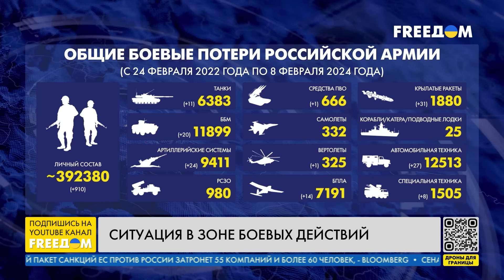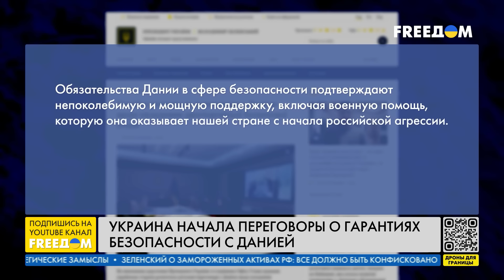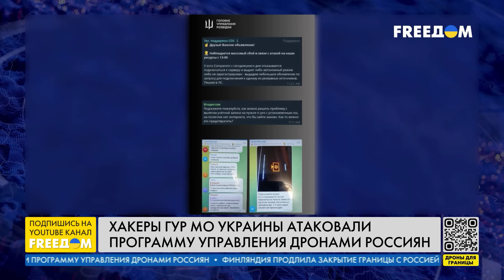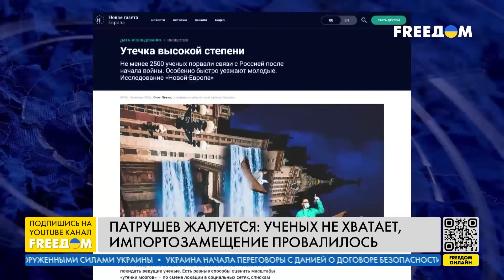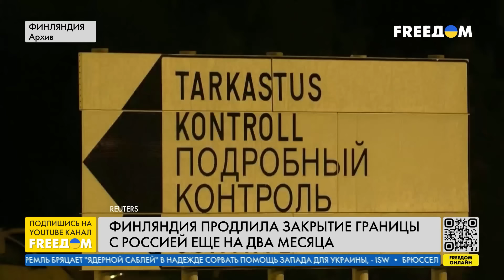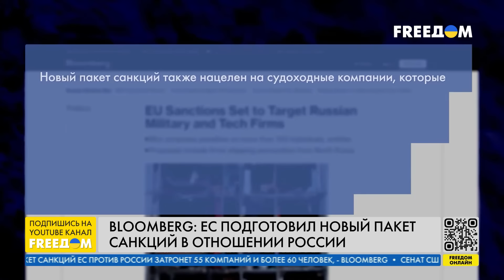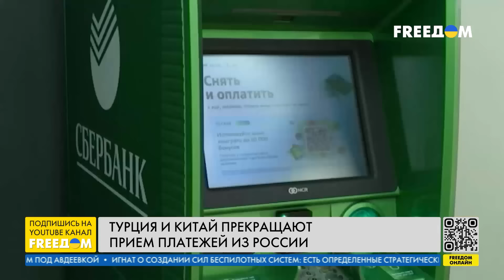Сырский сменил Залужного на должности главнокомандующего ВСУ | Новости на FREEДОМ. 08.02.24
О том, что президент Украины Владимир Зеленский сменил Валерия Залужного на должности главнокомандующего ВСУ и назначил на его место Александра Сырского, США атаковали военные объекты хуситов в Йемене, из украинского порта впервые в этом году вышло судно с гуманитарной пшеницей, обсуждении новых ограничений против РФ, продлении правительством Финляндии срока закрытия границ с Россией – узнавайте в итоговом выпуске новостей "Наше время" на телеканале FREEДОМ.